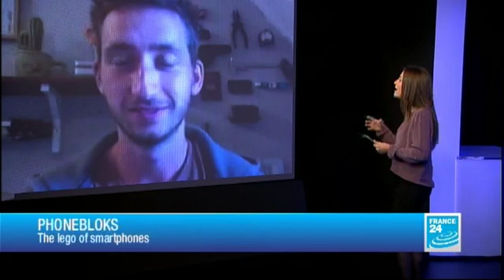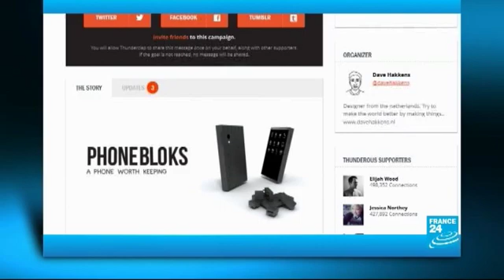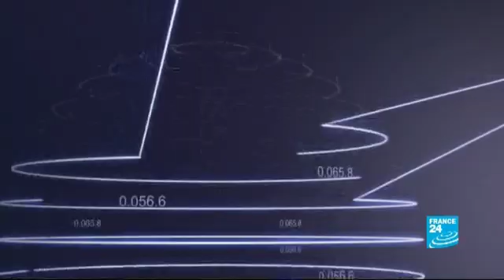Phonebloks: The future of smartphones?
TECH 24 speaks to Dave Hakkens, the creator of Phoneblocks: a revolutionary concept that seeks to slow the growing problem of tech waste, by creating a single phone to last a lifetime. And in TEST 24 we check out a Radio Alarm Clock, wireless phone charger, and speaker... all in one.
09/16/2013 TECH 24
Digital technology is at the centre of many important world events, impacting everything from economics to culture. TECH 24 hosts Annelise Borges and Marc Edwards break it all down. Mondays at 4:45pm.
Digital technology is now at the centre of many important world events, impacting everything from politics to economics to culture. TECH 24 hosts Anelise Borges and Marc Edwards break it all down and explore the week's key trends and technology news. Mondays at 4.45 pm.